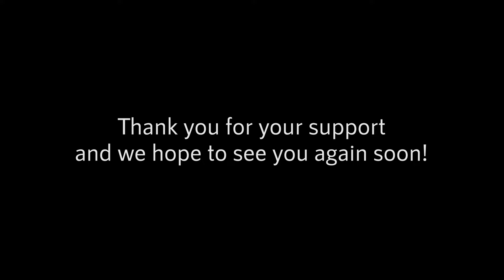Lion Pride Reunites After Being Separated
Safari Guide & Presenter: Gareth Poole
Camera Operator: Andrew Rider

LIVE Safaris
On Monday, Tuesday, and Sunday each week, we broadcast two-hour Sunset LIVE Safaris from the Rietspruit Game Reserve in the Lowveld of South Africa. Follow along and engage with expert guides in real time as they share their extensive knowledge and skills and reveal the wonders of the reserve’s wild creatures, life-giving plant life, and breath-taking scenery.

Because your generosity enables us to help important conservation work being done on the ground in Africa, these LIVE broadcasts take you straight into the action and keep you updated on how funds donated by the Pack are helping the efforts we support.

That’s Wild!